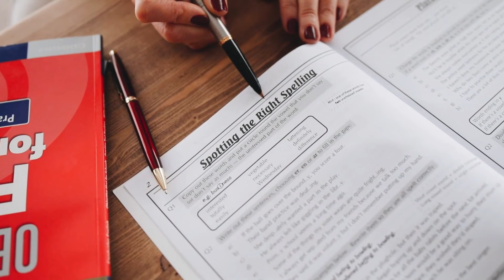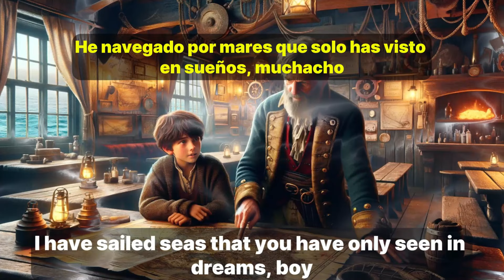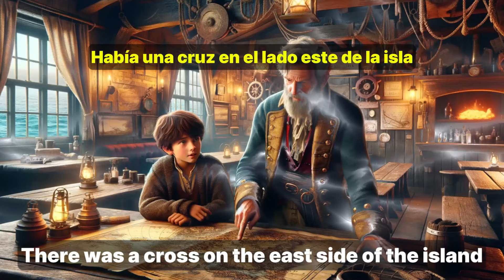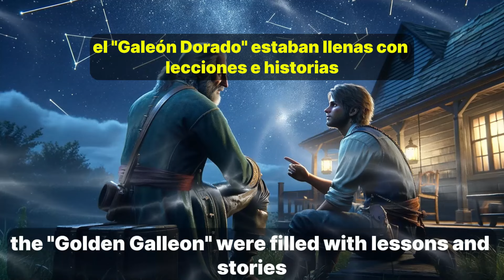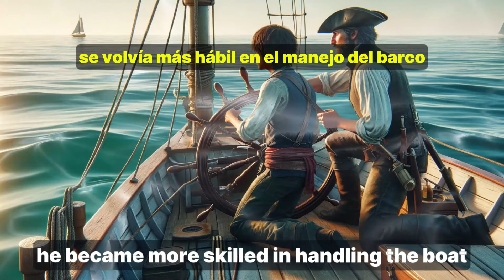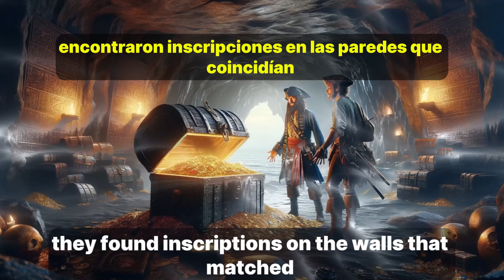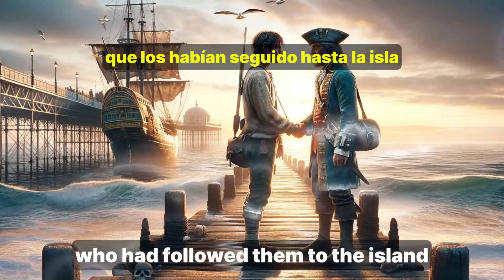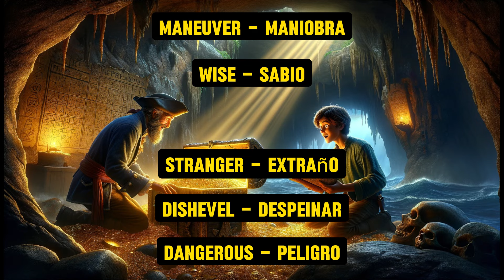🏝️La Isla Esperanza 🏝️🏝️ HISTORIAS CORTAS EN INGLES 🏝️ PDF 🏝️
Hola, en este video,  👉 aprenderás inglés escuchando una historia corta, divertida y entretenida, que te ayudará a aprender vocabulario, pronunciación y gramática básicas en inglés. ✅🎧🗣️

Tambien podras complementar el video con su respectivo PDF, en el cual obtendras el guion del video, asi como vocabulario extra, para aumentar la comprension total del idioma.

El video comienza con la historia narrada en inglés. Luego, la historia se cuenta en inglés, con subtítulos en inglés para facilitar la comprensión. Y por último se repite la historia, esta vez con subtítulos tanto en inglés como en español para confirmar el entendimiento al completo de toda la historia y cada una de sus palabras. Al final del video, encontrarás una lista de palabras claves de la historia con su respectiva pronunciación. ✅

Objetivos del Video:
     📌️ Aprender vocabulario básico en inglés.
     📌️ Practicar la pronunciación de palabras y frases en inglés.
     📌️ Aprender sobre la estructura gramatical básica de las oraciones en inglés.

Para aprovechar al máximo este video, te recomendamos realizar las siguientes actividades:
     📌️ Escucha la historia varias veces para familiarizarte con el vocabulario y la pronunciación.
     📌️Lee los subtítulos en español para ayudarte a comprender la historia.
     📌️ Haz un seguimiento de las palabras y frases nuevas que aprendas.
     📌️Practica la pronunciación de las palabras y frases nuevas.

Este video es una excelente manera de aprender inglés de manera divertida y efectiva. Al escuchar una historia corta, puedes aprender vocabulario, pronunciación y gramática básicas de una manera natural y envolvente. Es adecuado para estudiantes de inglés de todos los niveles.

Sin embargo, es especialmente útil para estudiantes principiantes que desean aprender vocabulario y pronunciación básicos.

Si te gusta este video 🔥🔥🔥, te recomendamos visitar el canal de YouTube de AI English Classroom para encontrar más historias cortas en inglés. El canal también ofrece videos interactivos, consejos para aprender inglés y contenido para todos los niveles de habilidad. 🔥🔥🔥

Capítulos:
00:00 Introducción
00:24 Audio en inglés
11:36 Audio con Subtítulos en inglés
22:46 Audio con Subtítulos en inglés / español
34:00 Vocabulario empleado
34:32 Despedida

Hello, in this video, 👉 you will learn English by listening to a short, fun and entertaining story, which will help you learn basic English vocabulary, pronunciation and grammar. ✅🎧🗣️

The video begins with the story narrated in English. The story is then told in English, with English subtitles for easy understanding. And finally the story is repeated, this time with subtitles in both English and Spanish to confirm complete understanding of the entire story and each of its words. At the end of the video, you will find a list of key words from the story with their respective pronunciation. ✅

Video Objectives:
     📌️ Learn basic vocabulary in English.
     📌️ Practice the pronunciation of words and phrases in English.
     📌️ Learn about the basic grammatical structure of English sentences.

To get the most out of this video, we recommend you do the following activities:
     📌️ Listen to the story several times to familiarize yourself with the vocabulary and pronunciation.
     📌️Read the Spanish subtitles to help you understand the story.
     📌️ Keep track of the new words and phrases you learn.
     📌️Practice the pronunciation of new words and phrases.

This video is a great way to learn English in a fun and effective way. By listening to a short story, you can learn basic vocabulary, pronunciation and grammar in a natural and immersive way. It is suitable for English learners of all levels.

However, it is especially useful for beginning students who want to learn basic vocabulary and pronunciation.

If you like this video 🔥🔥🔥, we recommend you visit AI English Classroom YouTube channel to find more short stories in English. The channel also offers interactive videos, tips for learning English, and content for all skill levels. 🔥🔥🔥